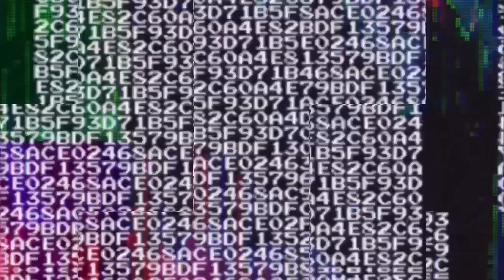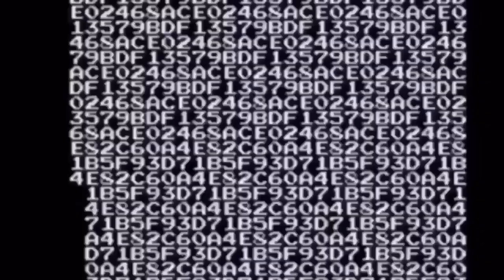Random & Chaotic Reality Show Moments… (Super-Sized Finale)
I’m sure most of you watched all of these already, but this is the grand finale of all of the “chaotic reality show moments” edits combined! thank you guys for supporting these.

Music Available Now!